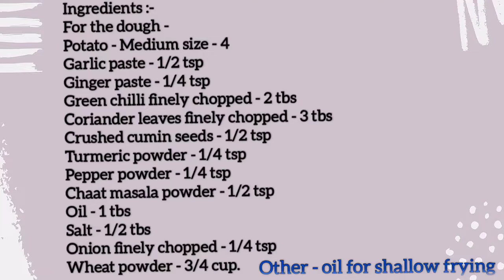ബ്രേക്ക്ഫാസ്റ്റായും സ്നാക്കായും ഇതുമതി / Potato breakfast or snack recipe / Crisps kichen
ഉരുളക്കിഴങ്ങുകൊണ്ട് സൂപ്പർ ടേസ്റ്റിൽ

 തയ്യാറാക്കാം ബ്രേക്ക്ഫാസ്റ്റായും

സ്നാക്കായും.

Potato Breakfast or snack  recipe

Dear guys,

 വീഡിയോ ഇഷ്ട്ടമാവുകയാണെങ്കിൽ ലൈക്ക്  ചെയ്യാനും ഷെയർ ചെയ്യാനും സബ്സ്ക്രൈബ് ചെയ്യാനും മറക്കല്ലേ
                                                  Crisps kitchen.